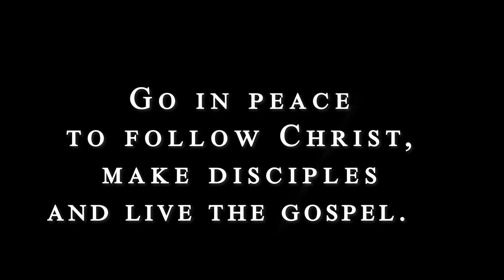Sixth Sunday After Epiphany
Join us for worship this morning. Please find the bulletins for this service at this Portions of the Liturgy are reprinted through Sundays and Seasons. Used by permission of Augsburg Fortress Liturgies Annual License #37885